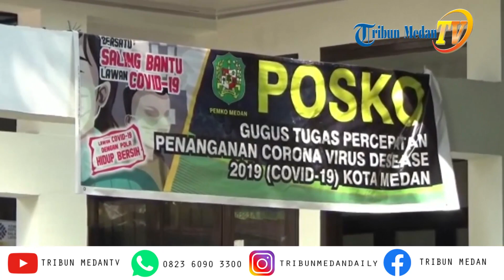Pemko Medan Lakukan Rapid Test Secara Selektif, Ini Keterangan Plt Walikota Medan Akhyar Nasution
TRI BUN-MEDAN.com, MEDAN - Pemerintah Kota Medan melalui Satuan Gugus Tugas Percepatan Penanganan Covid-19 Kota Medan melakukan rapid test bagi sejumlah Lurah dan aparat Pemerintah Kota Medan pada Rabu (3/6/2020).

Rapid test dilakukan di gedung PKK Medan, Jalan Rotan Proyek Petisah, Kelurahan Petisah Tengah, Kecamatan Medan Petisah.

Plt Wali Kota Medan Akhyar Nasution mengatakan, Pemko Medan telah sesuai dengan Perwal melakukan screening.

"Screening itu ada dengan berbagai macam cara. Ada penyekatan jalan, ada pengukuran suhu, ada rapid test," kata Akyar, Rabu.

Dalam penuturannya, Akhyar Nasution menyampaikan bahwa pelaksanaan rapid test bersifat selektif, dimulai dari petugas garis depan (front liner).

"Nah, kita akan rapid test massal tapi selektif. Selektif nya dimana, yaitu pertama kepada para petugas yang berada dari front liner (garis depan), itu dulu kita rapid, kita cek, bagaimana keadaannya, ada reaktif atau tidak," sambungnya.

Lebih detail, Akhyar Nasution mengungkapkan bahwa personel yang ikut mendapatkan pemeriksaan rapid setelah petugas garis depan adalah Satpol PP, Lurah, Camat, Kepling, dan ODP.

"Nah setelah itu, kita masuk kepada yang lain, ke front liner kita adalah Satpol PP yang berada di lapangan, yang bersentuhan dengan masyarakat langsung, kemudian lurah-lurah, camat, dan setelah itu kita teruskan ke kepling-kepling, dan OPD-OPD lainnya, termasuk saya ini, kan ini kan harus dirapid test juga ini," lanjutnya.